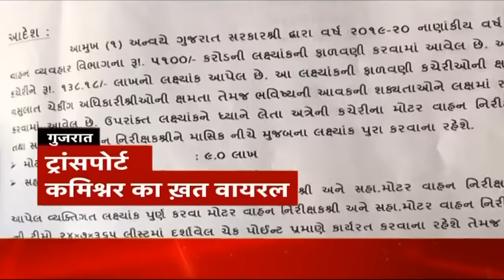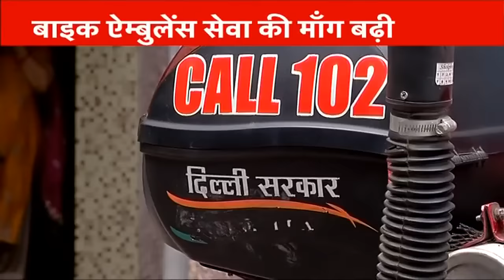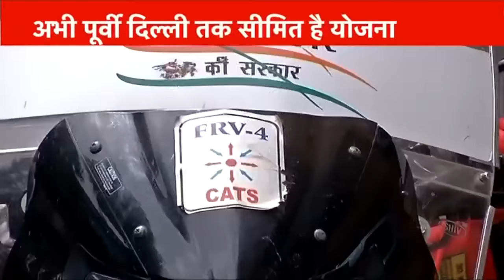Aaj Ki Taaza Khabar- 23 September, 2019 की बड़ी खबरें | Top Afternoon Headlines at 12 PM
आज दोपहर की तमाम बड़ी ख़बरें देखें इस बुलेटिन में